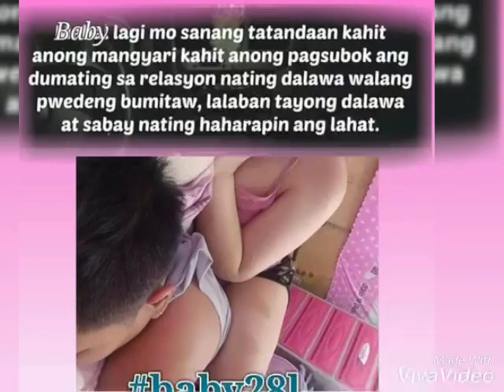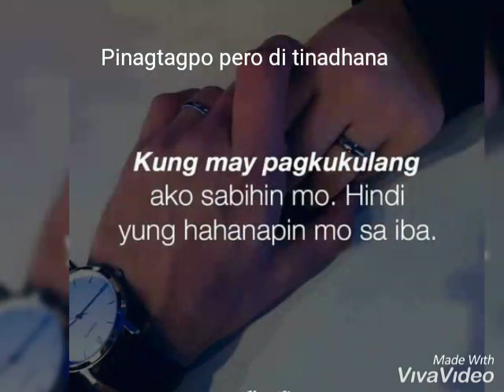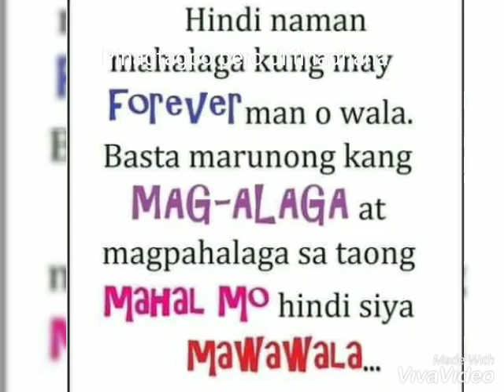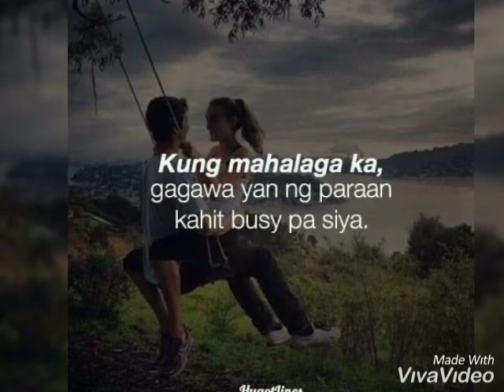BABY28LBETCHAY pinagtagpo pero di itinadhana😥😥😥